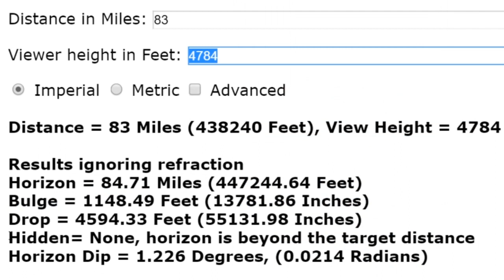YourCurvedEarth - Nathan Roberts Debunks Flat Earth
Erstwhile cult fascist, Nathan Roberts, believes he has proven flat earth with an 83 mile observation of Atlanta, GA.

Think again...